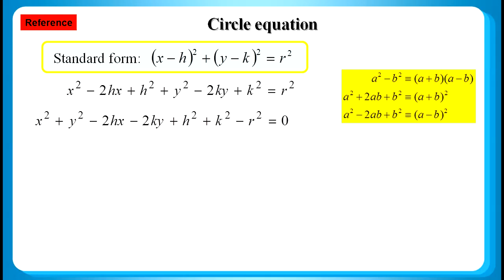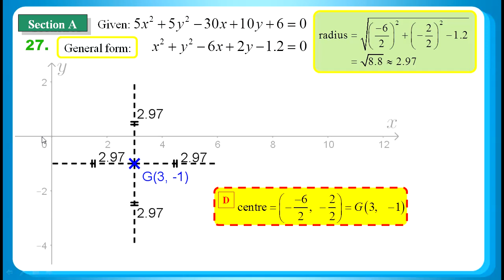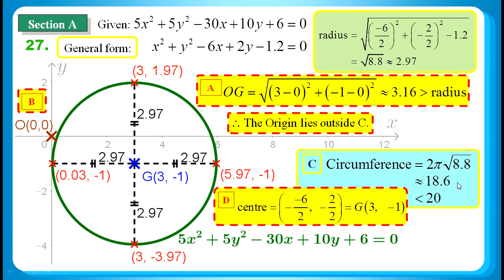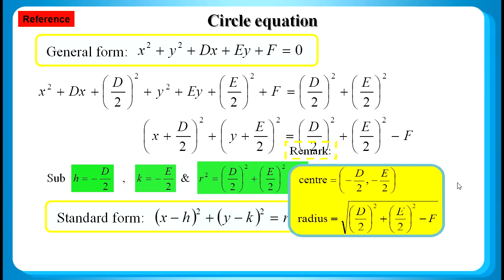HKDSE 2018 Maths Core Paper 2 Q27: Circle Equation 圓形方程、Circumference 圓周